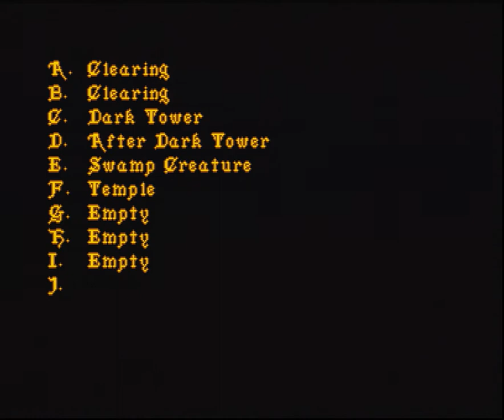Wrath of the Demon - [Atari ST] Gameplay (1990)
Wrath of the Demon was published by Readysoft in 1990. Game is developed by Abstrax and the Atari ST version was made by Cybercube.

It is a difficult game that needs alot of memorization.
In this video am i playing it a bit from the beginning and then i load some savegames that my little brother did 20 years ago :-) (he played it more than me back then)

Very similar to Shadow of the Beast and feels more like Shadow of the Beast 2 than the real SOTB2 :-)
The ST version is pretty well made although the fast jerky scrolling on the first level (horse riding) is a real torture to the eyes.

Video recorded from my Atari STFM and using Micomsoft SC-500N1 capturecard, software used is AmarecTV.